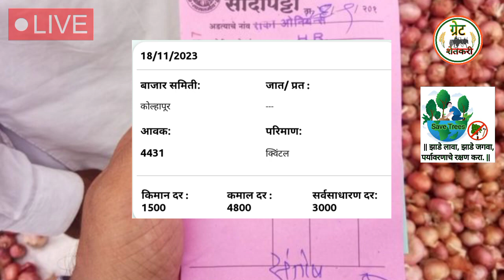आज पांढरा कांद्याचे भाव वाढले |kanda bajar bhav today | कांदा बाजार भाव आजचे | 19 नोव्हेंबर 2023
Acche Kanda bajar bhav live

Ajche Kanda bhav

Kanda bhav solapur

कांदा बाजार भाव लासलगाव निफाड तालुक्यात

कांदा मार्केट लासलगाव बाजार

पांढरा कांदा नागपुर

कांदा मार्केट कल्याण मुंबई

aajche Kanda bajar bhav live

लासलगाव निफाड कांदा बाजार भाव

Kanda market lasalgaon niphad

कोल्हापूर कांदा बाजार भाव live

मुंबई कांदा बटाटा मार्केट

Ajche Kanda bhav

Kanda bhav solapur

कांदा मार्केट लासलगाव

पांढरा कांदा नागपुर

Kanda market lasalgaon

कोल्हापूर कांदा बाजार भाव

लाल कांदा बियाणे

लाल कांदा लागवड कशी करावी

लाल कांदा बाजार भाव आजचे

लाल कांदा

लाल कांदा खत व्यवस्थापन

लाल कांदा रोप व्यवस्थापन

लाल कांदा बाजार भाव आजचे घोडेगाव

लाल कांदा अनुदान

लाल कांदा पेरणी

लाल कांदा बाजार भाव आजचे अहमदनगर

कांदा बाजार भाव आजचे पिंपळगाव

कांदा बाजार भाव आजचे मंचर

कांदा बाजार भाव आजचे सटाणा

कांदा भाव महाराष्ट्र राज्य

कांदा भाव कधी वाढणार

कांदा भाव today

कांदा भाव सोलापूर

कांदा भाव वाढतील का

kanda bajar bhav today ghodegaon

kanda bajar bhav today alephata

kanda bajar bhav today ahmednagar

kanda bajar bhav today pimpalgaon

kanda bajar bhav today lasalgaon

kanda bajar bhav today rahuri

kanda bhav today ghodegaon

kanda bhav today pune

kanda market today alephata

kanda market today pune

kanda market today ghodegaon

kanda market today solapur

kanda market today ahmednagar

kanda market today pimpalgaon

kanda market today lasalgaon

kanda market today news

kanda market today rahuri

kanda rate today

kanda rate

kanda rate today solapur

kanda rate today pune

kanda rate today maharashtra

kanda rate today nashik

kanda rate solapur

kanda rate live

multan mandi kanda rate

kanda market rate

कांदा मार्केट

कांदा मार्केट आजचा भाव

कांदा मार्केट गोरेगांव

कांदा मार्केट घोडेगाव

कांदा मार्केट भाव

कांदा मार्केट today

कांदा मार्केट बाजार भाव

कांदा मार्केट आळेफाटा

कांदा मार्केट लाइव

कांदा मार्केट सोलापुर